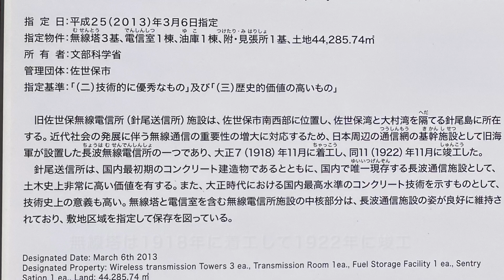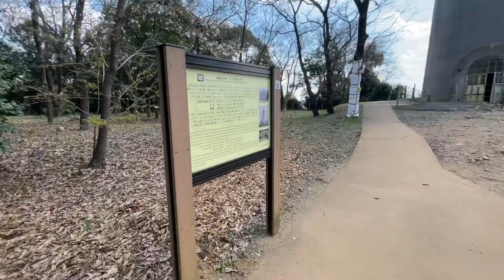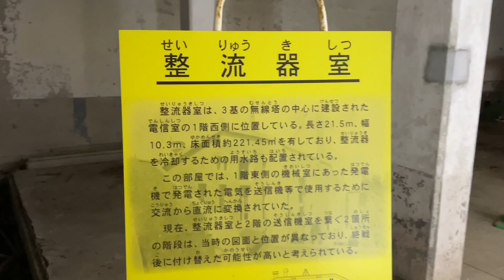長崎県佐世保市の針尾送信所を訪ねて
Hario Transmitting Station in Sasebo, Nagasaki
針尾送信所は、旧日本海軍が大正七年（1918年）から十一年（1922年）にかけた通信施設です。日露戦争を契機として無線連絡体制の強化が必要となり、総工費155万円（現在の約250億円）をかけて建設されました。敷地内にある３基の無線塔は鉄筋コンクリート製で、高さは１３６メートル、基底部の直径は１２メートルの煙突のような構造になっています。一辺３００メートルの正三角形に配置された無線塔の中心には、電信室と呼ばれる鉄筋コンクリート造りの通信および発電施設も建設されました。近年の調査により、本施設が建設された歴史的背景とともに、土木技術や無線技術の面からも高く評価され、日本の技術発展を象徴する近代化遺産として重要文化財に指定されています。
The Hario Transmitting Station was a communications facility built by the former Imperial Japanese Navy between 1918 and 1922. The Russo-Japanese War made it necessary to strengthen the radio communication system, and it was built at a total cost of 1.55 million yen (about 25 billion yen today). The three radio towers on the site are made of reinforced concrete and have a chimney-like structure with a height of 136 metres and a base diameter of 12 metres. In the centre of the radio towers, which are arranged in an equilateral triangle measuring 300 metres on each side, a reinforced concrete communications and power generation facility called the Transmission Room was also constructed. Recent research has shown that, along with the historical background of the construction of this facility, it is also highly regarded in terms of civil engineering and radio technology, and has been designated as an important cultural asset as a heritage of modernisation that symbolises Japan's technological development.